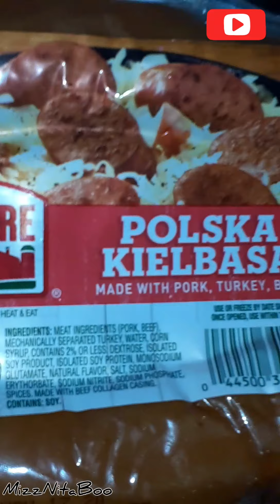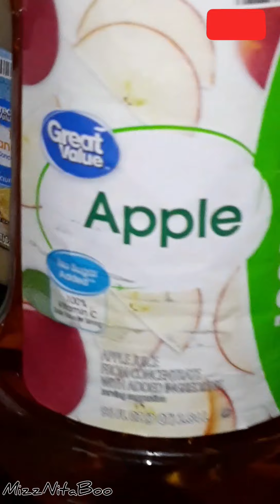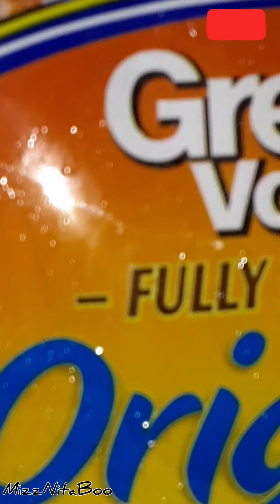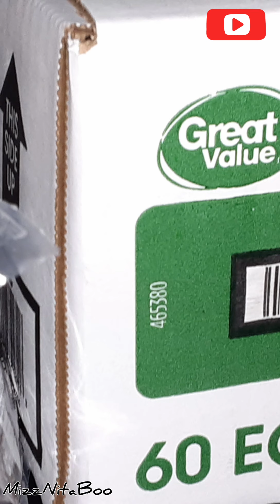Walmart Grocery delivery haul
Thanks in advance for watching my Family! Hope you having a wonderful day! Hope you enjoy the video!